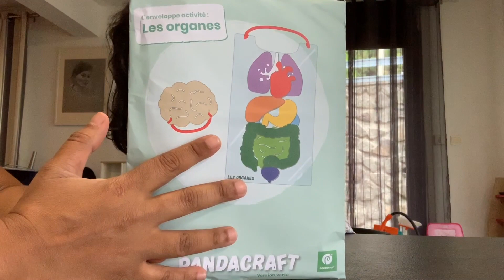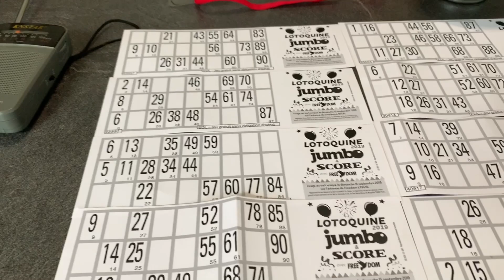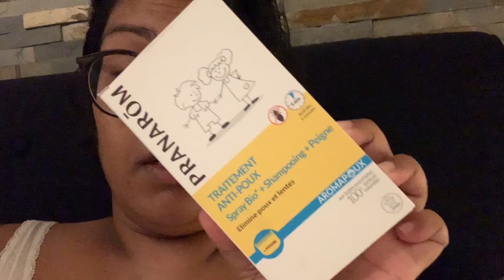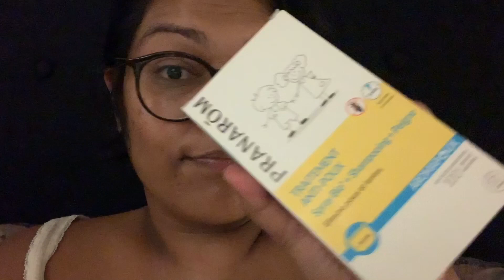Vlog - Elle découvre les organes du corps humain ( Avec PANDACRAFT)